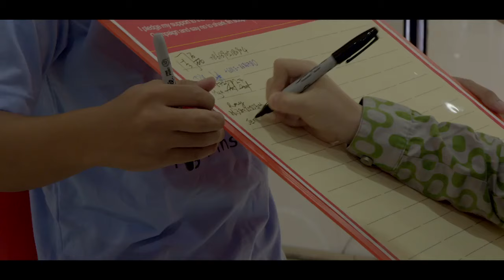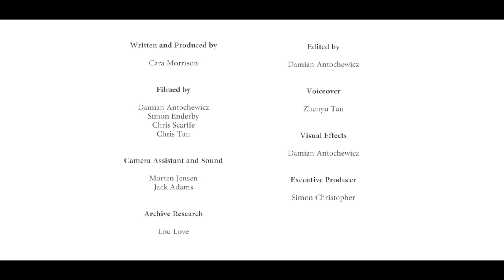拯救沙巴鲨鱼！ - (Save Sabah's Sharks!)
拯救沙巴鲨鱼！
请协助拯救世界的鲨鱼，向鱼翅羮说不 ！
请将我们的SSPA视频分享给您的朋友，并传播这严重鲨鱼鳍的问题。杀戮沙巴鲨鱼的行为必须立即停止，而“你”可以帮忙！

为了鱼翅羹的需求而过度捕捞导致鲨鱼数量下降已成为全球性的问题。
沙巴鲨鱼保护协会（SSPA） 正试图在拯救沙巴州的鲨鱼种群。
这部影片讲解了SSPA的行动以及我们可以如何拯救它，更多的信息，请点击

Please turn on annotations and 1080P for best viewing experience

Author: Chris Egan
Author: Chris Egan / Andrew Cooksley
Author: Paul Mottram
Author: Paul Mottram
Author: Luke Richards